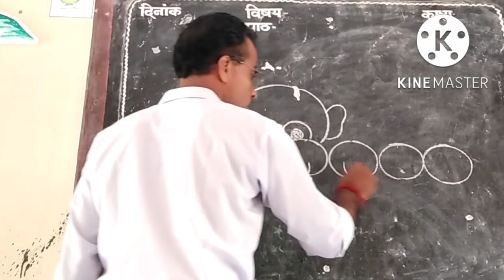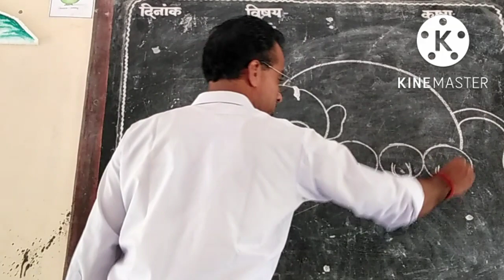how to draw dog drawing tutorial / कुत्ते का चित्र बनाना सीखें /